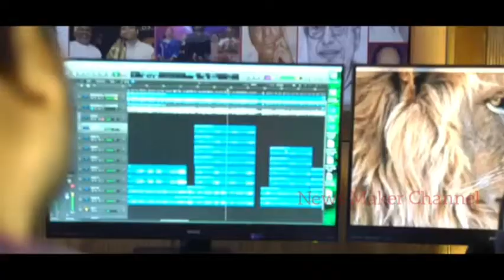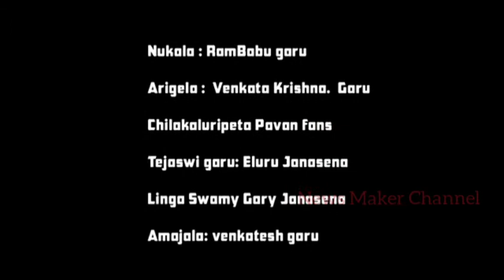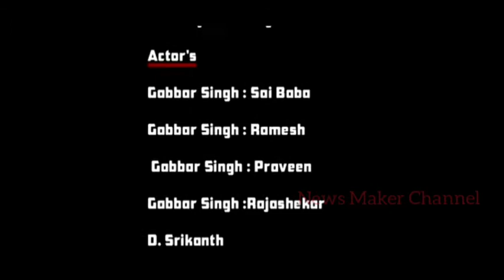Pawan Kalyan Released Social Awareness Song | Gabbarsingh Team | News Maker Channel